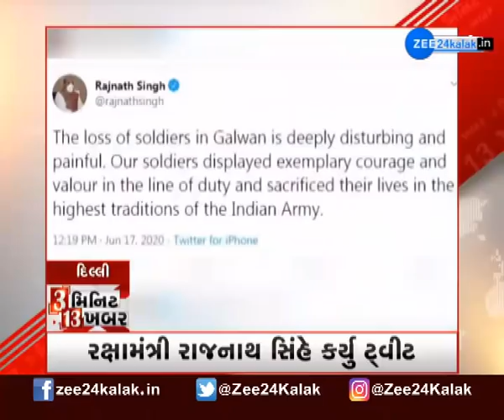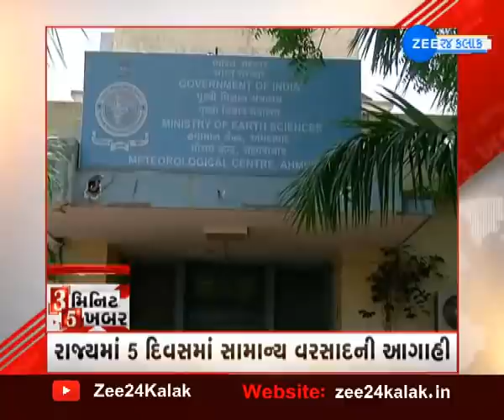જુઓ 3 મિનિટમાં 13 મહત્વની ખબર | Gujarati news | Zee 24 kalak